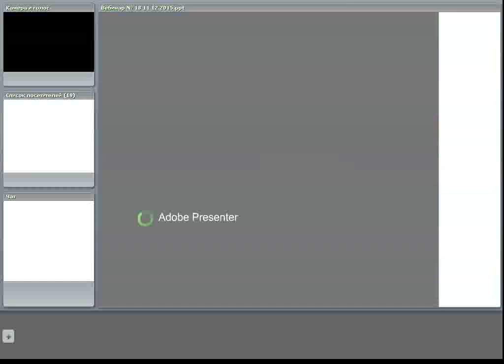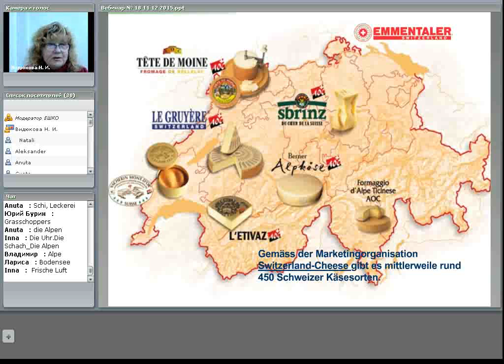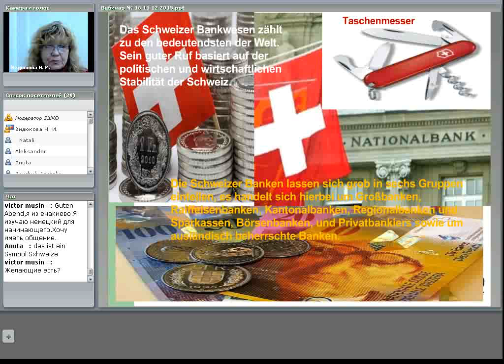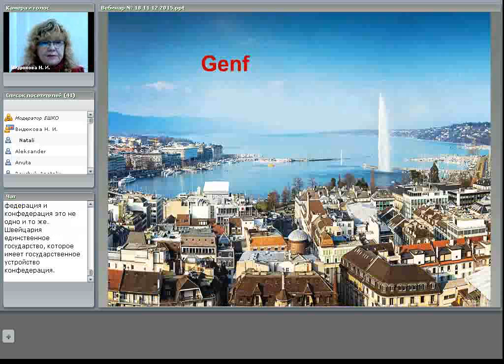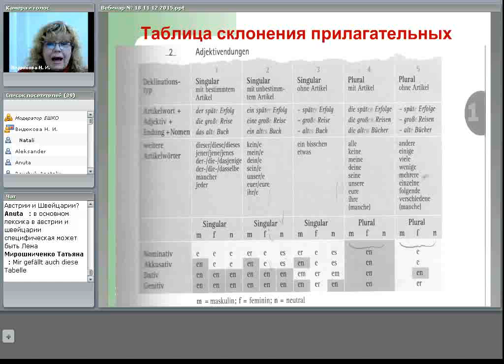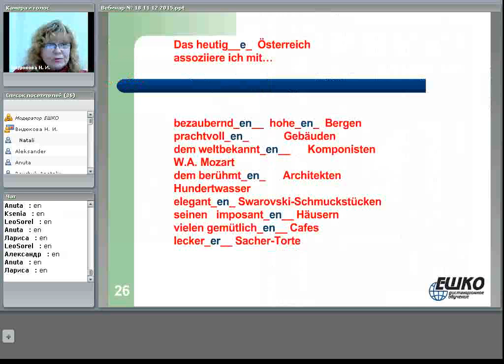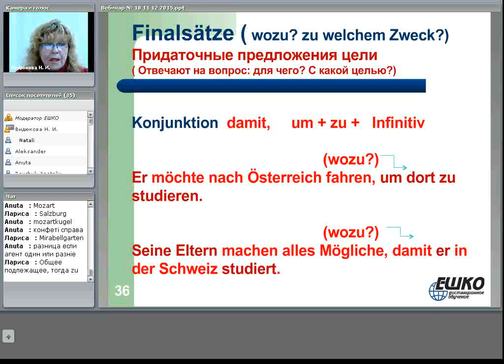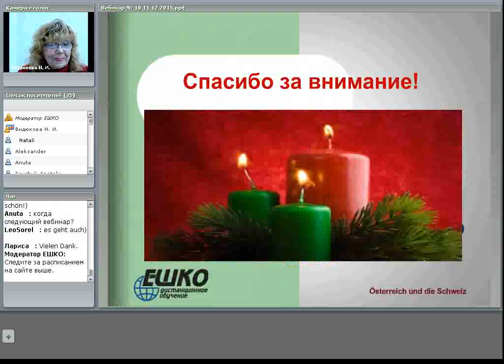Склонение прилагательных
Мы рассмотрим интересные факты, касающиеся немецкоязычных стран, и продолжим изучение грамматики.
План вебинара:
1. Склонение прилагательных (продолжение).
2. Придаточные предложения цели с союзом damit или конструкция „um… zu… Infinitiv“.
3. Немецкоязычные страны: Австрия и Швейцария:
* интересные факты о Швейцарской Конфедерации и Австрии;
* культура, традиции и быт австрийцев и швейцарцев;
* австрийский и швейцарский варианты немецкого языка;
* достопримечательности Австрии и Швейцарии.